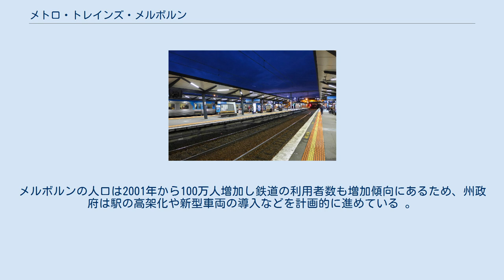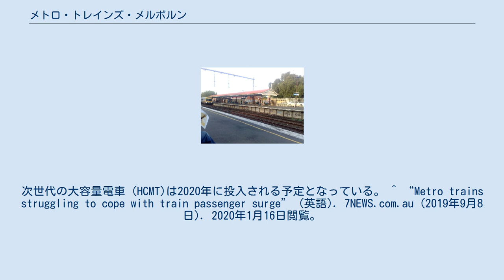メトロ・トレインズ・メルボルン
メルボルン近郊路線図 メトロ・トレインズ・メルボルン（Metro Trains Melbourne)はオーストラリアのメルボルンで通勤電車を運行する会社。メトロは965キロメートルの線路と16本の路線（内１本はイベント用）と219の駅を管理し、６両編成220本の通勤電車を運行する。
駅や線路、車両は州政府が保有している。
メルボルンの人口は2001年から100万人増加し鉄道の利用者数も増加傾向にあるため、州政府は駅の高架化や新型車両の導入などを計画的に進めている 。
 フリンダース・ストリート駅 サザン・クロス駅　ラッシュアワー 北メルボルン駅　2017年 メトロの路線網は5グループが分かれている。
西北グループ、東北グループ、東グループ、東南グループ、クロスシティグループである。
 クリフトンヒル駅に到着したコメング電車 2020年1月の時点で、メトロは3形式の電車を運用している。
次世代の大容量電車（HCMT)は2020年に投入される予定となっている。 ^ “Metro trains struggling to cope with train passenger surge” (英語). 7NEWS.com.au (2019年9月8日). 2020年1月16日閲覧。